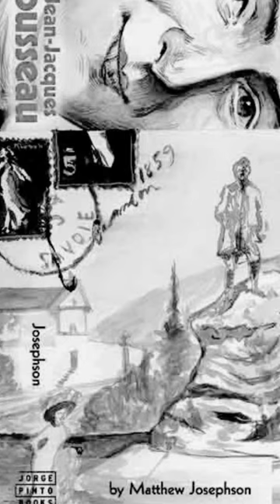Exploring the Life and Ideas of Jean-Jacques Rousseau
Join us on a journey through time as we delve into the life and ideas of one of history's most influential thinkers: Jean-Jacques Rousseau. From his humble beginnings in Geneva to his groundbreaking contributions to philosophy, politics, and education, this short video offers a glimpse into the world of a man who challenged the status quo and left an enduring legacy. Discover Rousseau's thoughts on liberty, education, and the social contract, and explore how his ideas continue to shape our modern world.

0:00 -Short Clip 01.
0:38 - Continued.